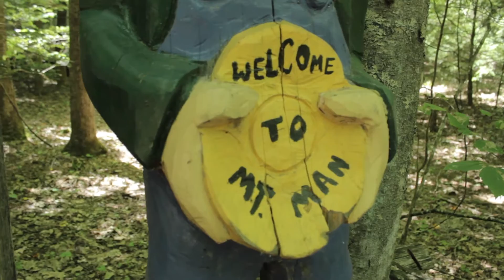Mountain Man - Your Passage Back In Time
Based out of Camp Ottari, Scouts who paricipate in Mountain Man learn to live as an early American frontiersman -- and fend for themselves.  In this 18th century themed week, you'll load and shoot black powder rifles, forge your own tools, craft every day essentials, and kick back in an old fashioned tent village.

Shot and produced by Levi Rhodes
Drone footage from Justin Pederson